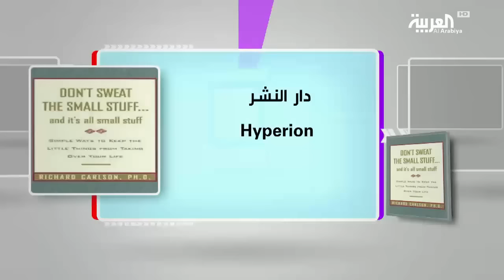كل يوم كتاب: لا تهتم بصغائر الأمور